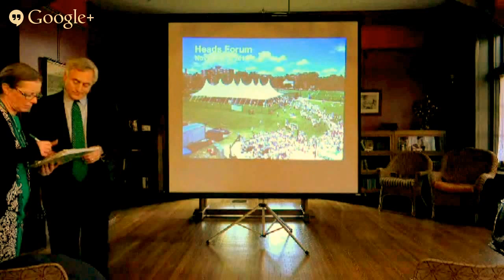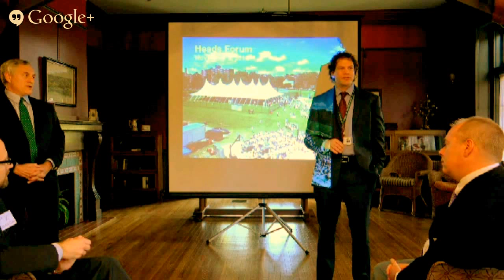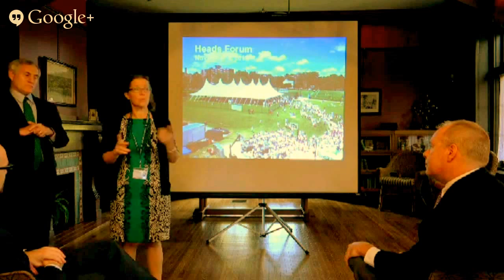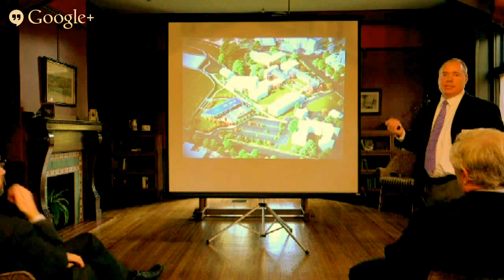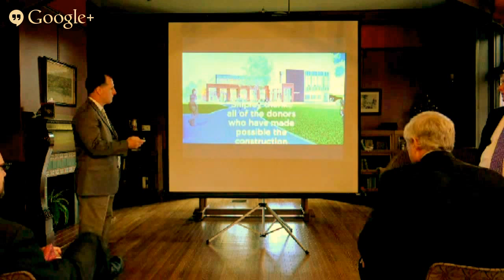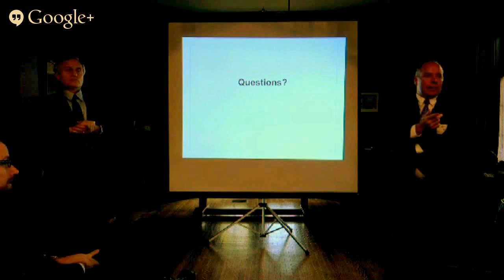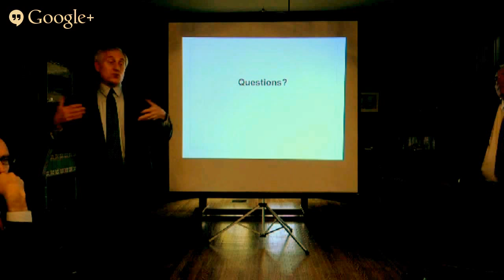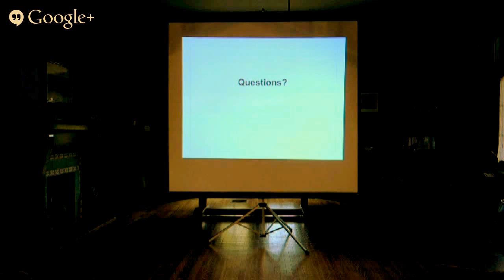Shipley School Heads Forum with Steve Piltch - 11/7/2014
Head of School Steve Piltch speaks on topics relevant to Shipley School community members.